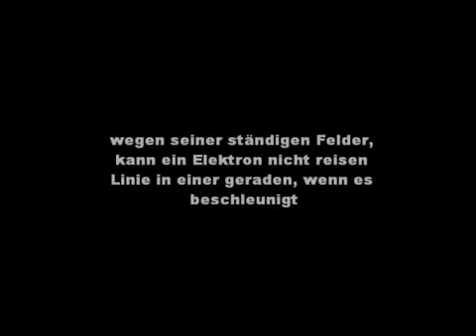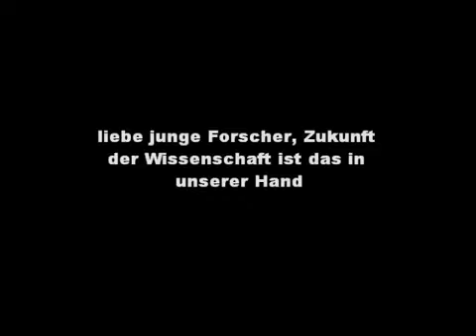Welt wird zur Revolution Gesicht einer großen wissenschaftlichen!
Wichtige Bereiche
Struktur der Elektronenhülle
Die Struktur des Atoms
Was ist Radiowelle?
Was ist Licht?